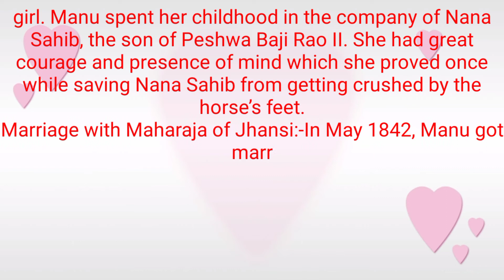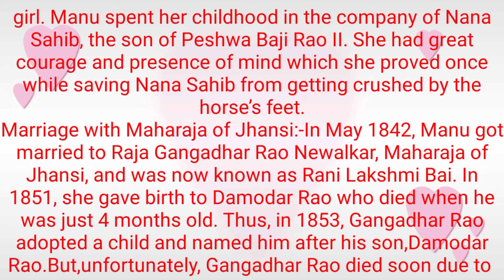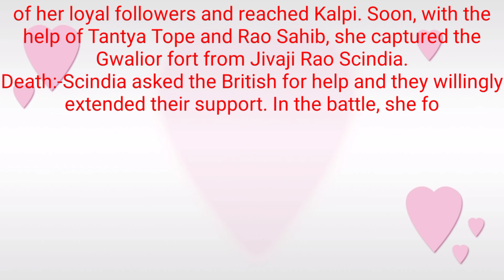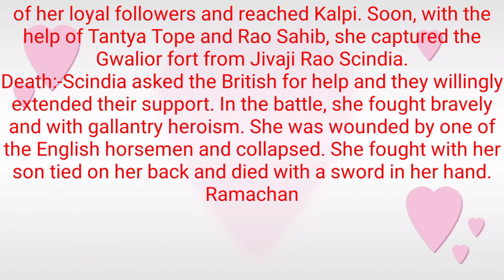Speech on Rani Lakshmi Bai In English।। रानी लक्ष्मी बाई पर भाषण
मेरी 15 कविताएं पढ़ने के लिए इस लिंक पर क्लिक करें मेरी 15 कविताएं पढ़ने के लिए इस लिंक पर क्लिक करें Speech on Rani Lakshmi Bai In English।। रानी लक्ष्मी बाई पर भाषण
We will keep uploading new video

Take Care